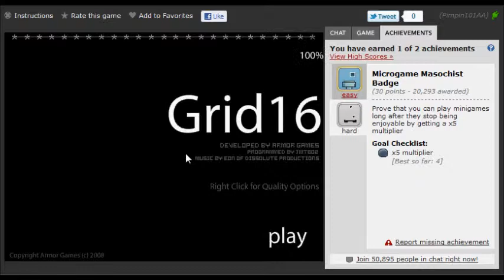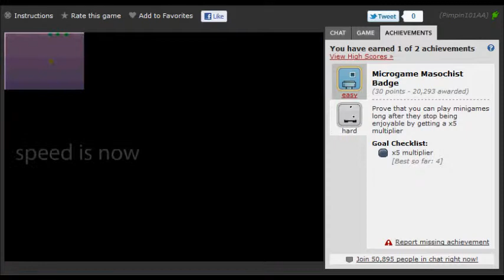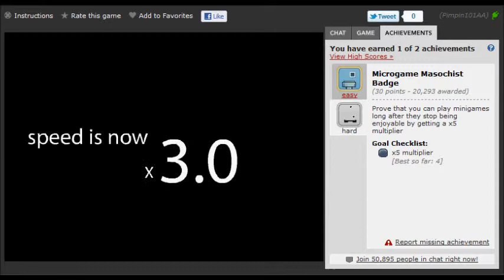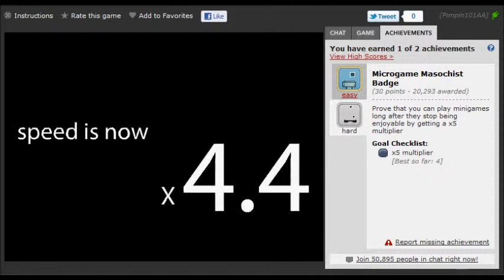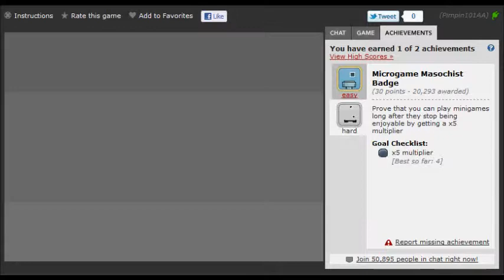Grid16 (Hard Badge)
Grid16 Microgame Masochist Badge